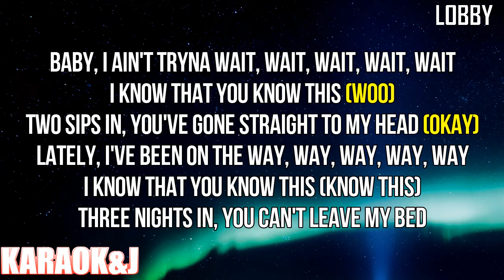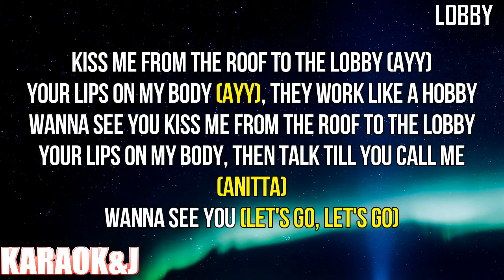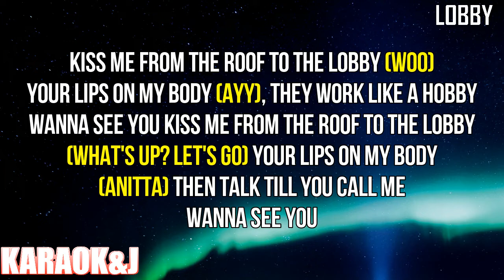Lobby - Anitta x Missy Elliott (Instrumental Karaoke) [KARAOK&J]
Anitta & Missy Elliott - Lobby (Karaoke Version)

Watch the Karaoke Video of the song "Lobby" From "Versions of Me" by "Anitta" x "Missy Elliott" made by KARAOK&J.